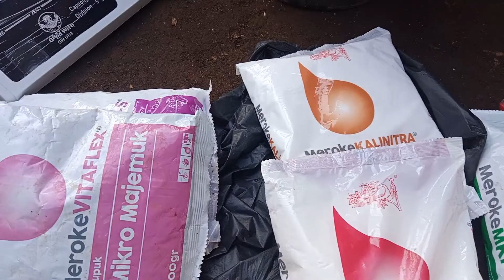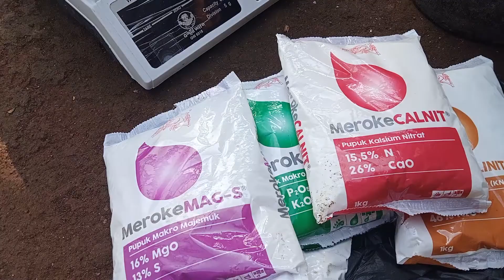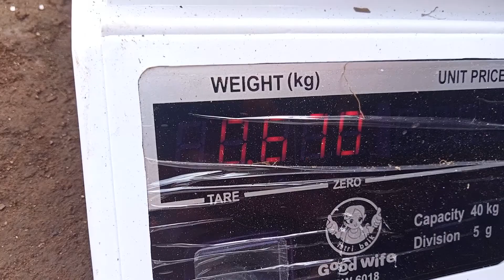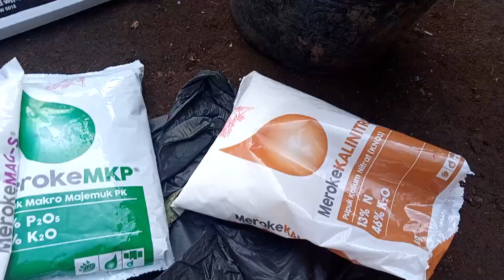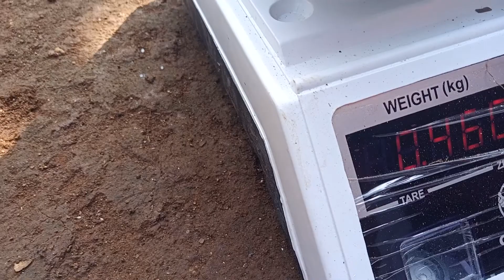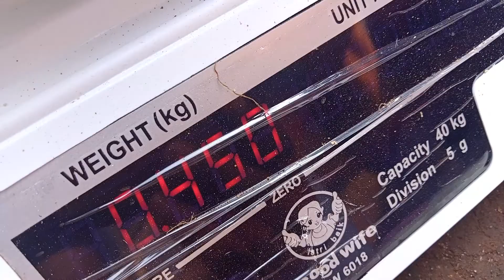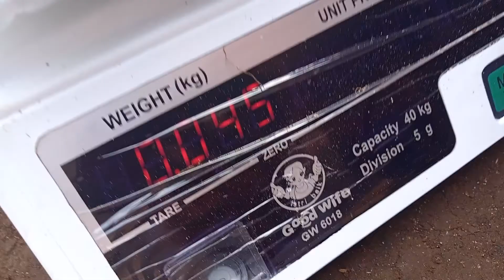cara racik AB Mix versi terbaru hanya 4 bahan Saya sudah coba! hasil memuaskan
Ini cara racik AB mix terbaru yang saya gunakan silahkan dipergunakan

ada yang saya tidak pakek di pupuk-nya

yang saya gunakan yaitu
vitaflex, mkp, kalinitra, mags, dan calnit
untuk meraciknya silahkan disimak ya sahabat...